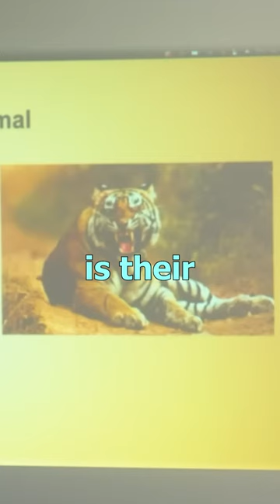Why Ants are Stronger than Tigers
🐾 THE UNDERDOGS 🐾